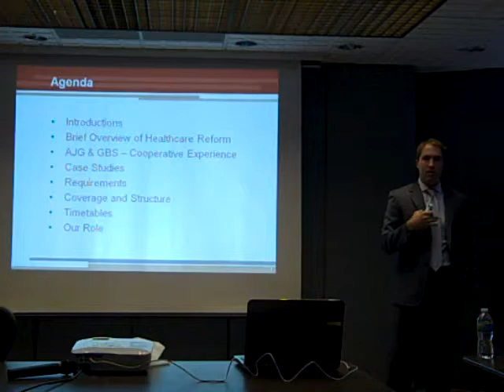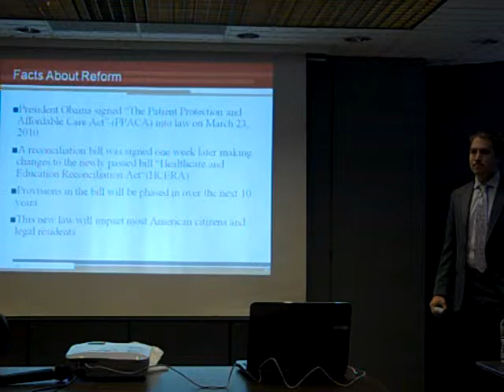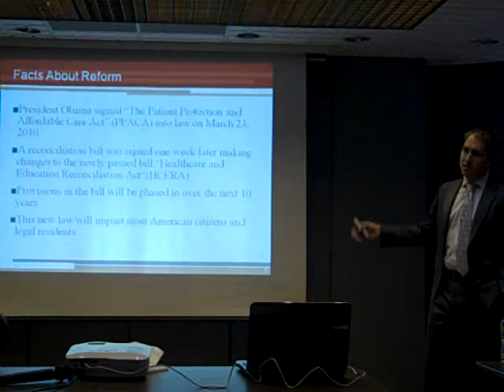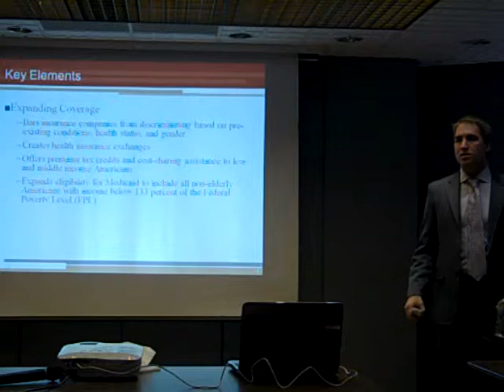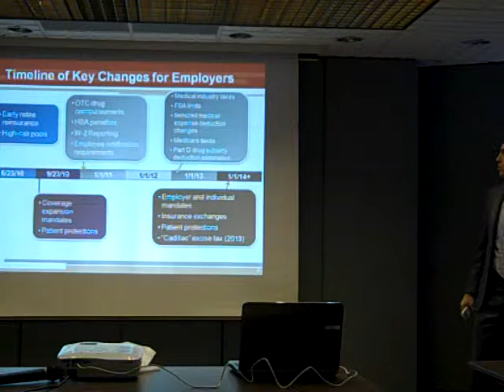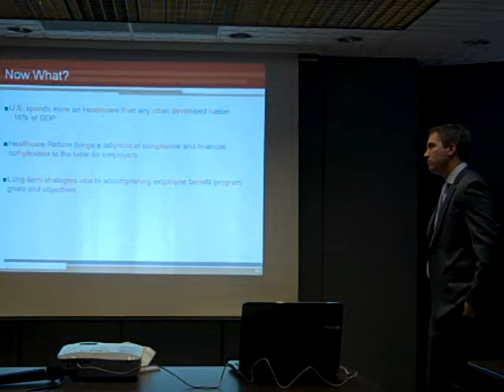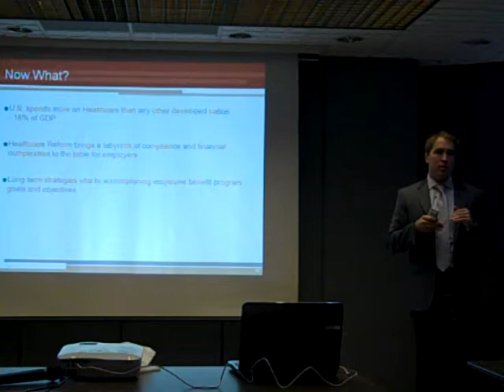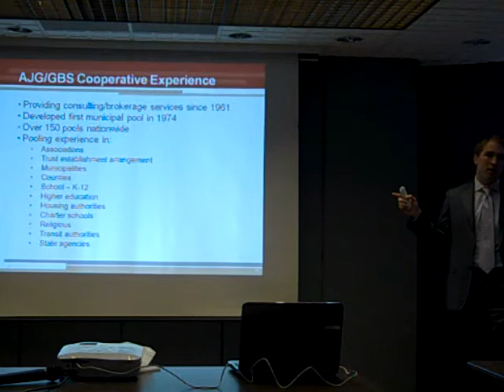SBAC Health Insurance Forum Part 1